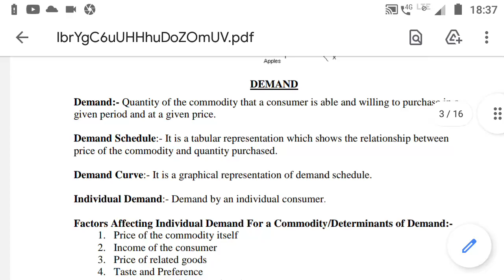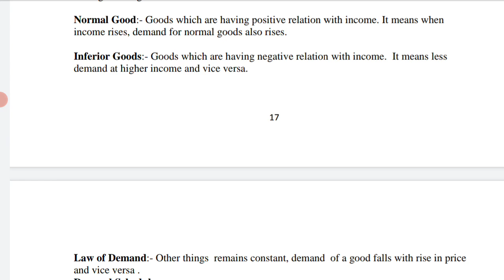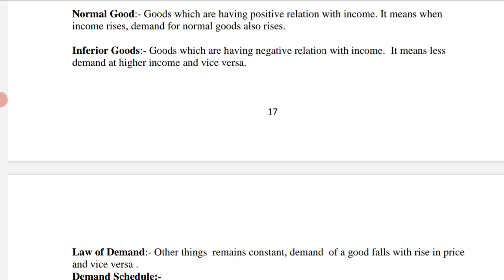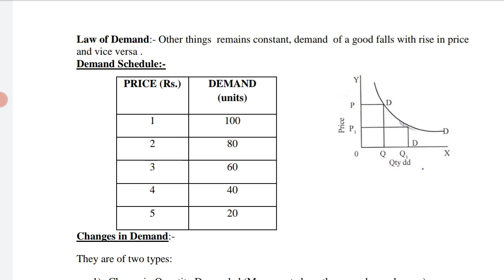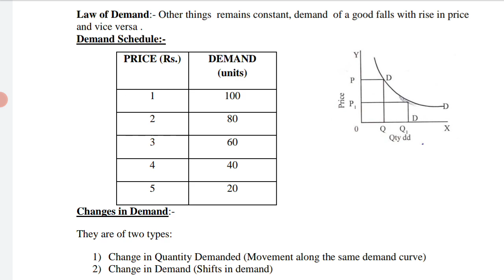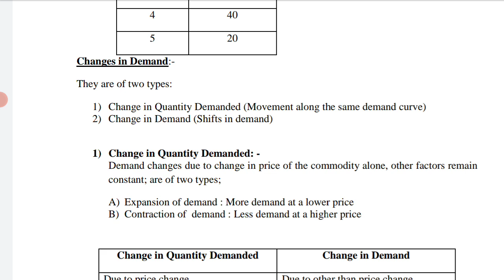22 August 2021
4. THE CONSUMER'S BUDGET
A) BUDGET SET
B) BUDGET LINE
5. PREFERENCES OF THE CONSUMER
A) INDIFFERENCE CURVE
B) INDIFFERENCE MAP
6. CONDITIONS OF CONSUMER'S EQULIBRIUM
7. DEMAND
A) INDIVIDUAL DEMAND
B) MARKET DEMAND
C) DEMAND SCHEDULE
D) DEMAND CURVE
8. DETERMINANTS OF DEMAND
9. MOVEMENT ALONG THE DEMAND CURVE
A) EXTENSION
B) CONTRACTION
10. SHIFT IN THE DEMAND CURVE
A) INCREASE IN DEMAND
B) DECREASE IN DEMAND
11. MEASUREMENT OF PRICE ELASTICITY OF DEMAND
A) TOTAL EXPENDITURE METHOD
B) PROPORTIONATE METHOD
C) GEOMETRIC METHOD
12. FACTORS AFFECTING PRICE - ELASTICITY OF DEMAND